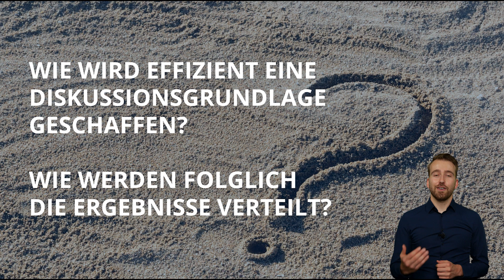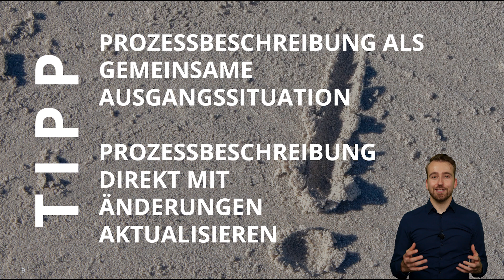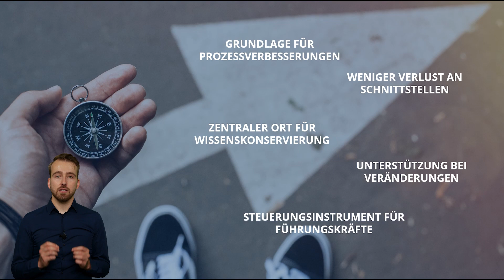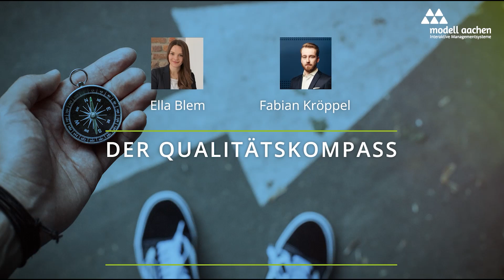Der Qualitätskompass: Folge 6 - Managementsystem als Diskussionsgrundlage einsetzen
In Episode 6 vom Qualitätskompass erfahrt ihr, wie ihr Meetings in Interaktiven Managementsystemen optimal gestaltet - von der klaren Diskussionsgrundlage bis zur wirksamen Wissensverteilung. Schaut euch an, wie ihr Prozessänderungen effektiv kommuniziert!